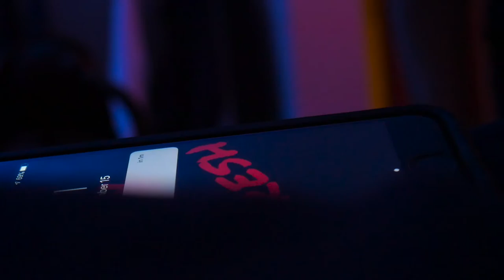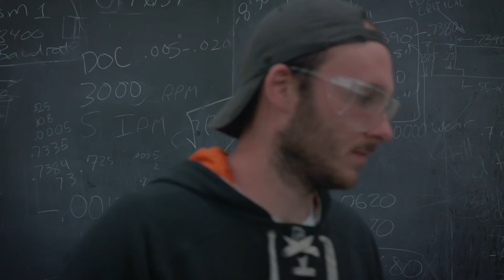Robert Greenwald l Demo Reel (2020)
The demo reel of director/editor, Robert Greenwald. A collection of work from client videos, internship projects, and short films.

and more!